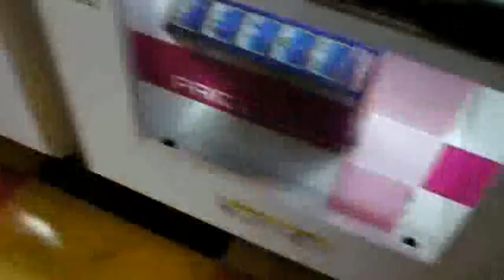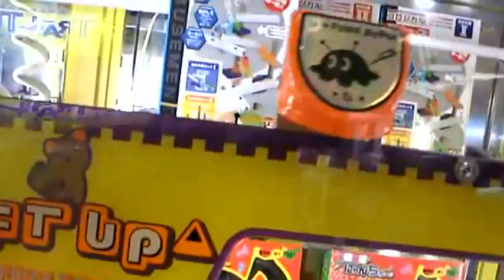１００円でゲット！vol.1‹ima2045x›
初期位置からの一手獲り映像集vol.1です。
ストック獲りとかイレギュラー（200円1クレとか）も
たまにありますがご了承願います。

クレーンゲームなどプライズゲームはできるだけ少ない手数で獲りたいですよね。
１クレジットで獲れるのが理想ではありますが設定ミスでもないとなかなか難しいです。